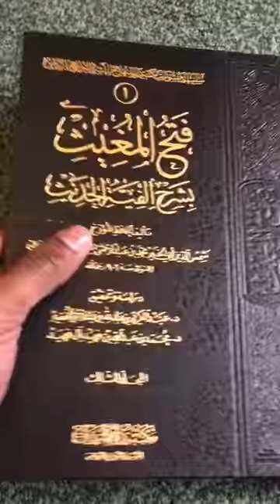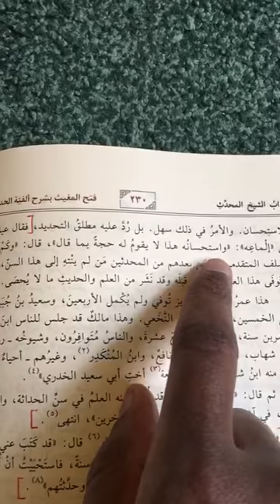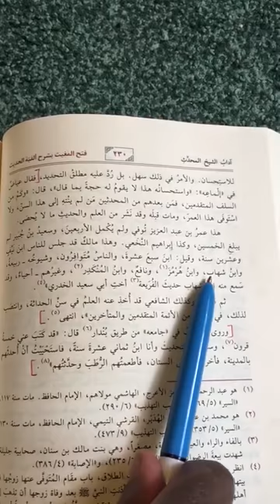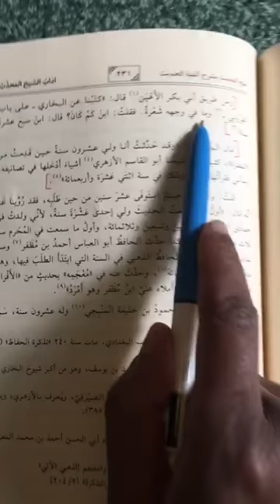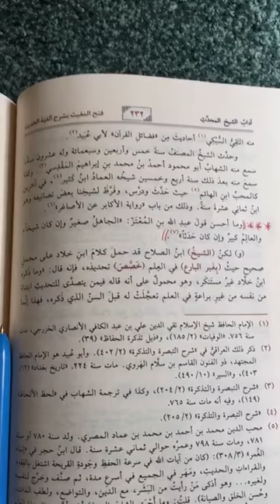Book Benefit #2 | Fath Al Mugeeth | Ustadh AbdulRahman Hassan